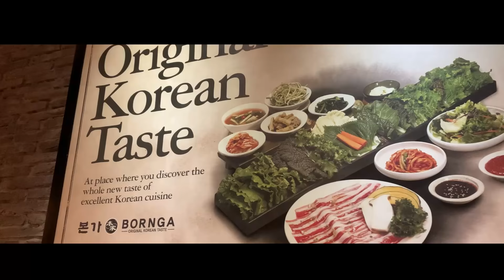VLOG KERUMAH JONATHAN LIANDI EMPEROR, ECON DIGIGIT KAGGIE !! WKWKWK